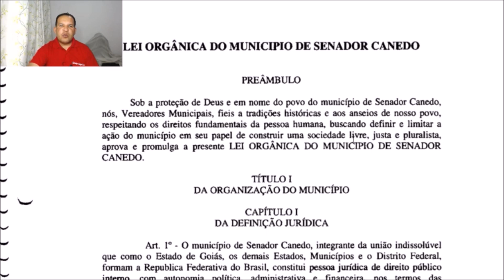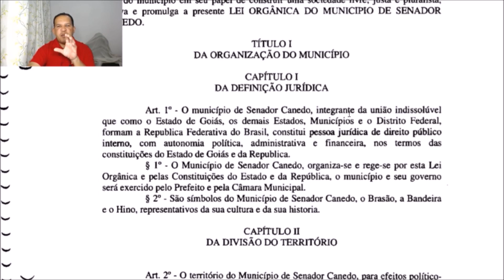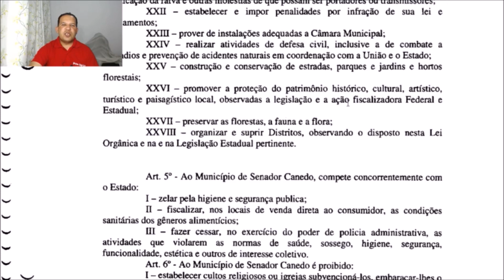LEI ORGÂNICA DE SENADOR CANEDO # AULA 01 / Prof. Chagas Sousa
para o concurso público da prefeitura de senador canedo 2019
Vídeo-aulas
Notícias de Concursos que estão acontecendo no Brasil